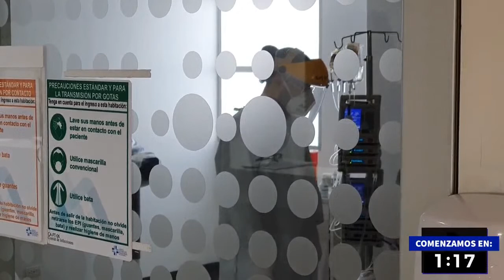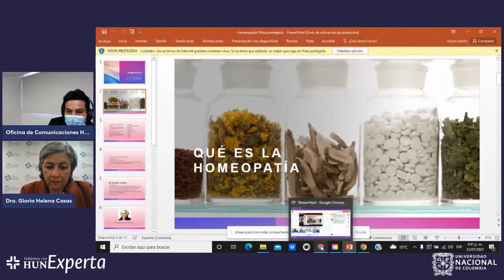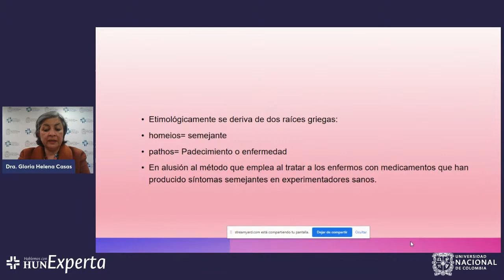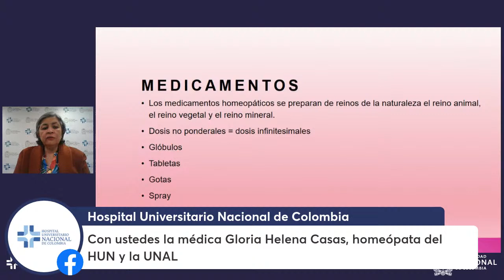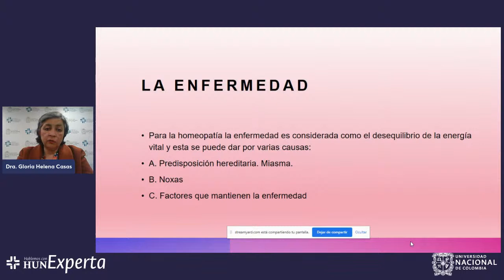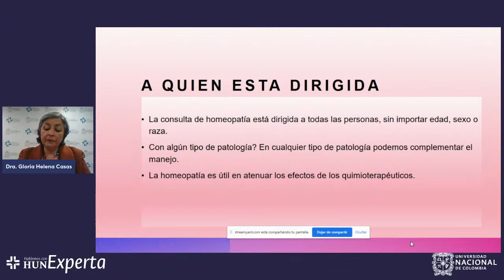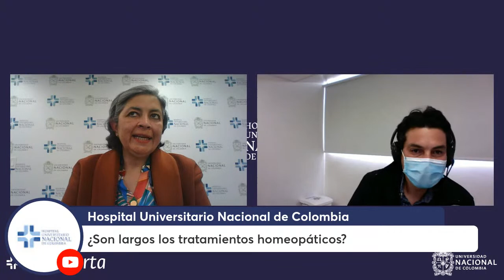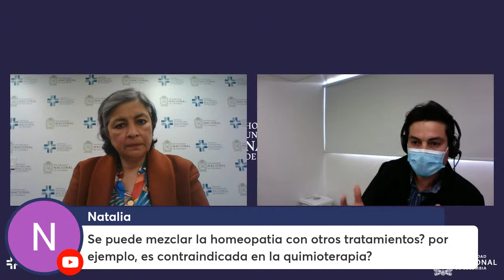Lanzamiento Medicina Homeopática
La Dra Gloria Helena Casas nos presenta el programa de Medicina alternativa del Hospital Universitario Nacional de Colombia y la especialidad de Medicina Homeopática.